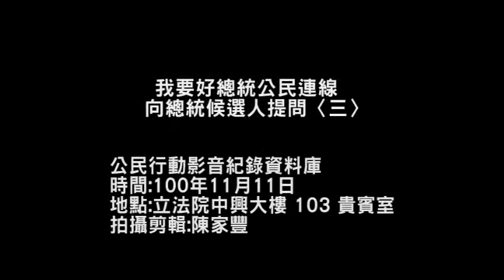「我要好總統公民連線」向總統候選人提問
11日上午，反貧困聯盟與媒體改造學社等團體與學者來到立法院針對台灣媒體現況提出幾點質疑，包括台灣媒體節目與新聞內容的浮濫與不良等問題；要求政府與總統候選人必須正視我國媒體生態與環境；要求提出改善措施與政策改革。